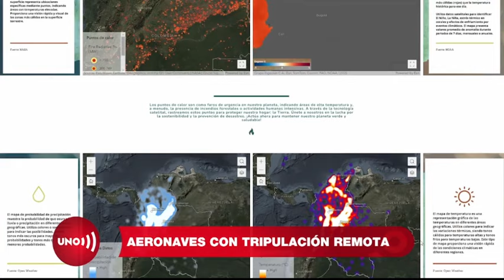Prevención y monitoreo de incendios a través de activación anticipada de dispositivos | Noticias UNO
Nuestras redes:
Página web: Noticiasuno.com
Kwai: noticiasunocolombia
YoSoyLaRedIndependiente en redes